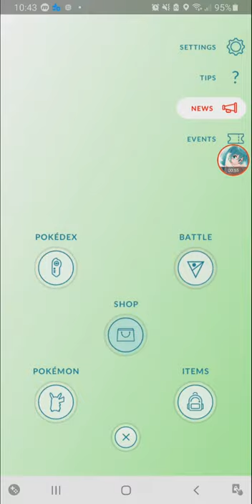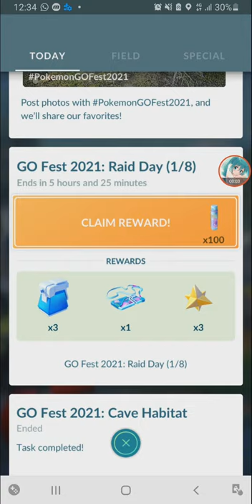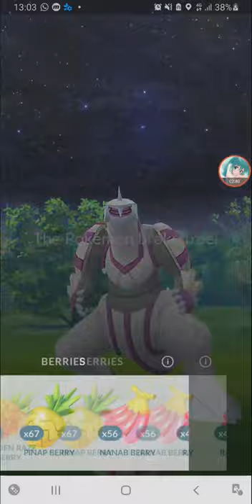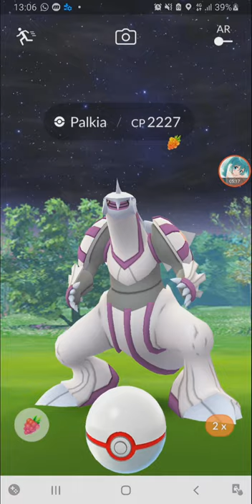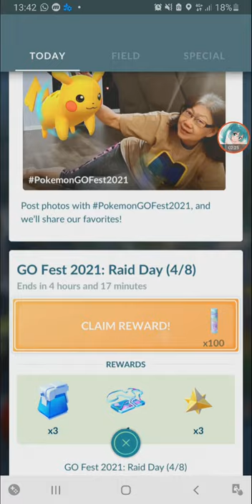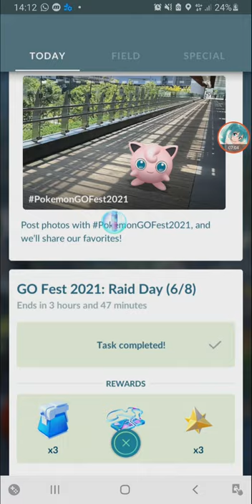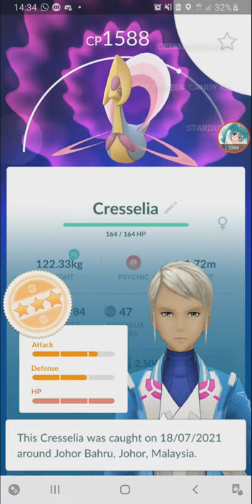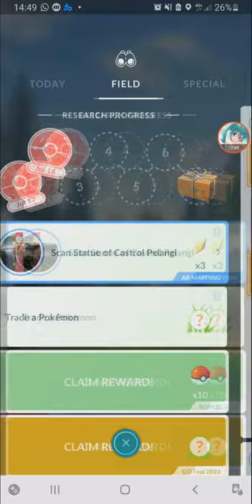11 Free Remote Raid Pass - Go Fest 2021 Day 2 【Pokemon Go】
2nd day of Pokemon Go Fest 2021.
I get a free box of 3 remote raid passes, and 8 more in the limited time Go Fest Raid quest, which you can get if you buy a Go Fest Ticket.

Timestamps:
00:00 Start
01:24 Snapshot
03:01 Raid 1
04:20 Go Plus Shiny Catch
04:40 Free Remote Pass 1/8
05:11 Mystery Rings
05:32 Raid 2
11:15 Raid 3
12:36 Raid 4
13:56 Raid 5
16:01 Raid 6
18:38 Raid 7
21:50 Raid 8

(Shoutouts) Thank you for joining my membership:
Dzack Gaming
Tuffy Rushy
Zhun96